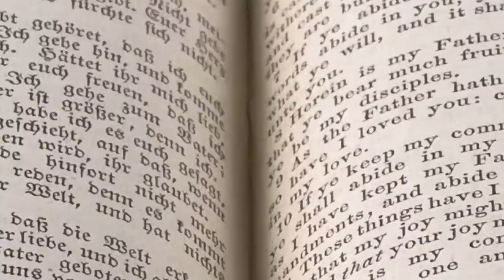Evolution and Pop Culture - The Evolution of Evolution | David Rives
If you pay attention while you’re watching TV shows and movies you might be surprised by the amount of evolutionary content the writers and producers work into the finished product. Everything from kids’ movies about the Ice Age, to Flintstones cartoons, to sci-fi movies have subtle (or not-so-subtle) messages of evolution or millions of years.

This is especially common within the science fiction genre of films. Many of them feature back stories that dip into the far distant past or alien civilizations that have evolved elsewhere in the universe. Indeed, this genre started to become popular with the widespread acceptance of evolutionary ideas and one of the “fathers of sci-fi” was ardently anti-Christian and a committed evolutionist.

Actually, the whole idea of alien civilizations or finding extraterrestrial life comes from an evolutionary worldview. If life evolved here on earth, then it simply must have evolved somewhere else in the universe because we can’t be special. There must be other life somewhere! And yet, in the REAL WORLD, this other life that’s supposedly out there remains elusive.

But from a biblical perspective, God created earth to be inhabited so it isn’t likely we’ll find intelligent life on distant planets. Also, Adam’s sin effected the entire universe and yet Jesus came to earth as God and man to save descendants of Adam. So, if there are other intelligent beings, they aren’t descendants of Adam and yet they are suffering from the Curse but can’t be saved. This is a major theological problem. Starting from God’s Word we don’t expect to find alien life. Also, I don’t think this standpoint precludes the idea of the claimed “alien encounters and abductions” because I do believe that the spiritual realm is very real. But these “beings” don’t originate from distant galaxies.

It seems movies and TV shows have been a great way of promoting evolutionary ideas. This is just another way evolution has become increasingly popular with the public. But when we study God’s Word, we find that IT provides the true history of the universe. Let’s spend just 10 fewer minutes each day on television, and unwind with a good Book. You know the one I mean.